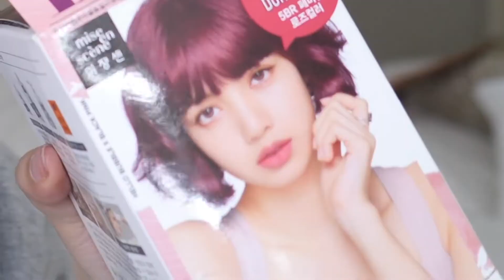HAIRDRESSER reacts to HEYITSFEIII BLACKPINK HAIR COLOR ... WEIRD FLEX ✨🔮☎️✨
Hi Salvies, here is a reaction to BLACKPINK hair dye... weird flex but ok.  ✨🔮☎️✨. I can't believe it but HAPPY NEW YEAR everyone. It's officially a new year and I want to wish you all a beautiful year filled with awesome memories and adventures in advance. xoxo. In a couple of months my channel would be going through changes. Hope you like it. For your entertainment.  Go check out the original video. Yaassss! Love you Salvies. Thanks for all your support.

All performances are done as a 3rd party and dance reaction, reactions and review.

No copyrights infringements intended. For viewing purposes only. Thank you

Sony ECMCS3 Clip style Omnidirectional Stereo Microphone

Andis Professional T-Outliner Beard/Hair Trimmer with T-Blade, Gray, Model GTO (04710)

Andis UltraEdge Hair Clipper with Detachable Blade, Model BGRC, Black (63700)